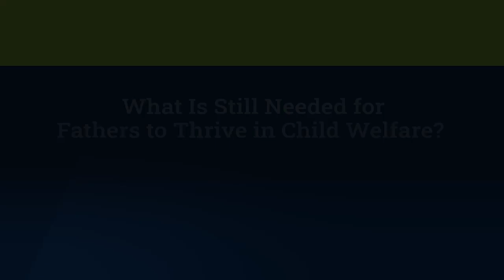What Is Still Needed for Fathers to Thrive in Child Welfare? (audio description)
Involving fathers and other paternal family members is a critical part of family engagement. This video reviews opportunities to partner with fathers throughout their involvement with the child welfare system and discusses solutions to potential challenges child welfare agencies may experience connecting with and engaging noncustodial fathers and paternal family members.

This session video is offered as a part of the 2022 Child Welfare Virtual Expo Learning Experience